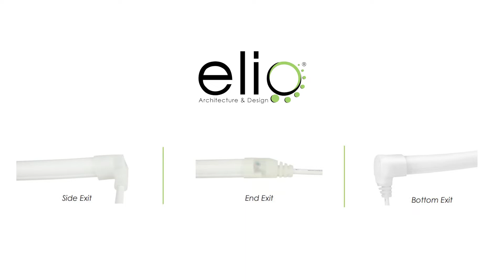Elio Facade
Please show your support, and 'LIKE' this video!